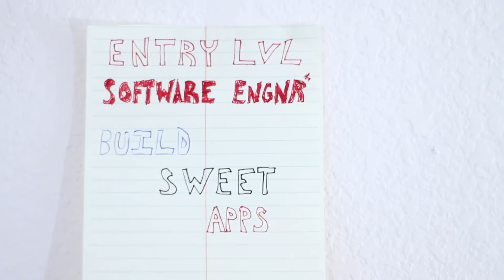How to Get Your First Coding Job